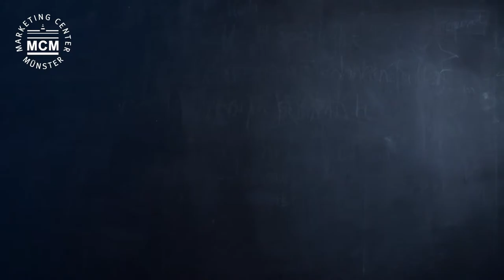MCM Spotlight: 100+ Seconds Münster Food for Thought with Dwayne Gremler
The ninth episode of our video format MCM Spotlight – an interview series featuring distinguished guests of the Marketing Center – is on air! In (more or less) 100 seconds, our interview partners share their fresh perspectives with a large audience of marketing students, scholars, and managers.

This time, the MCM welcomes Dwayne D. Gremler, Professor of Marketing at Bowling Green State University in Ohio. He reveals what makes him dedicate his career to services marketing -- and why reliability and emotion should always go hand in hand when offering services.